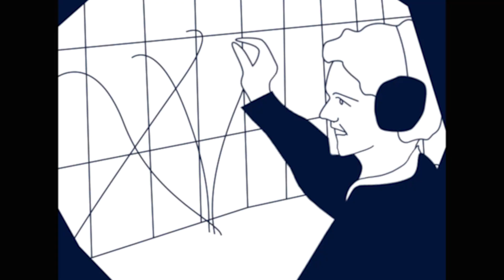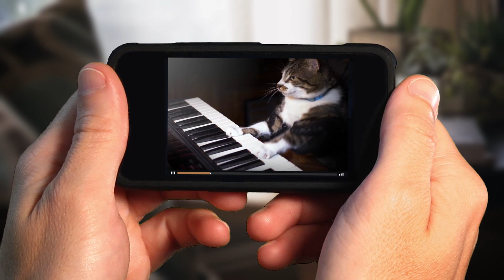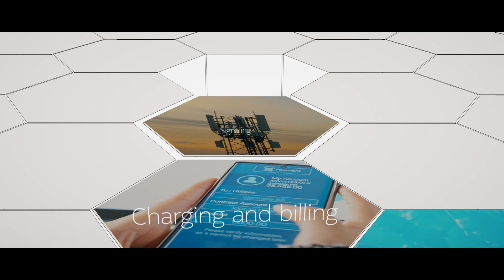Core networks - In a nutshell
5G core plays an essential role in telecommunications. Since Bell invented the telephone, core technology evolved from 1G to 5G supporting people and machines however they connect and for any purpose. 5G core became more flexible, faster and programmable to enable ultra-low latency, network slicing or iot. The core is part of our everyday life by connecting people and powering business communications.